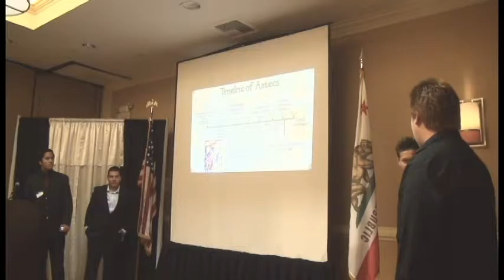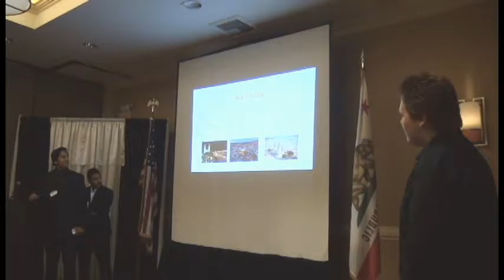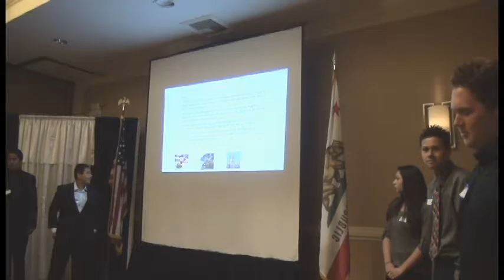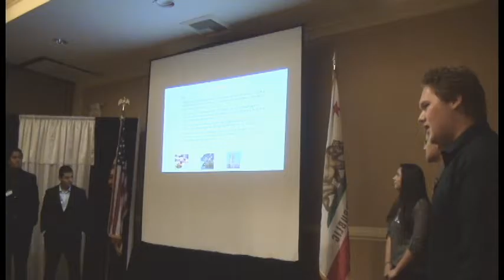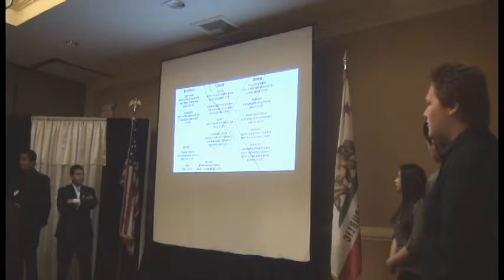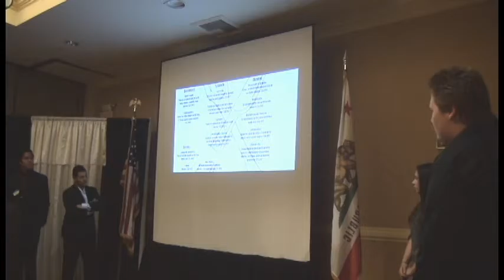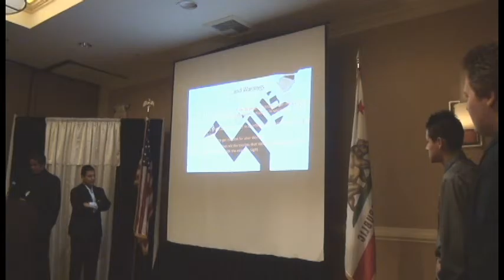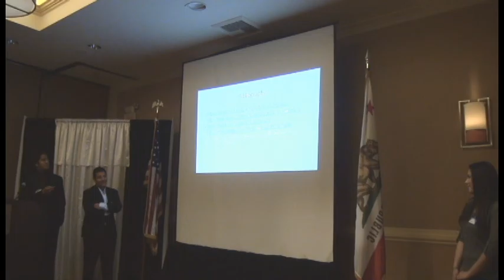Geography of Tourism Presentations C/O 2019 - GROUP: ACAPULCO